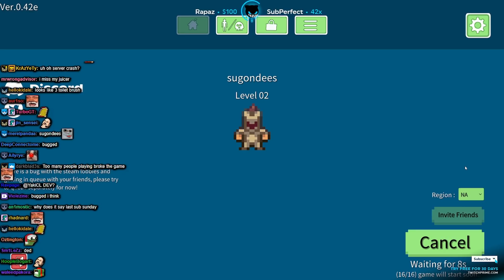Lirik plays Dungeon Royale